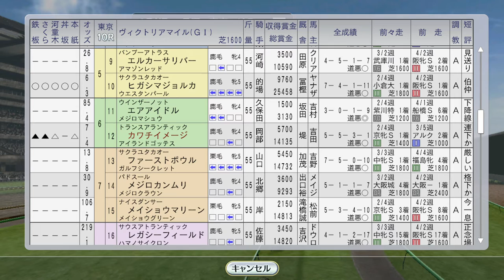【ウイニングポスト8 2016】ヴィクトリアマイルにイクノディクタス他3頭、サクラバクシンオー京王杯SC 1993年5月3週【競馬ゲーム】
ちまたでは、PSVRのサマーレッスンの動画たくさん上がってますね

（前）5月2週 ユキノビジン英1000ギニー挑戦！トウカイテイオーがWRターフクラシックS、出走馬無しNHKマイルC：